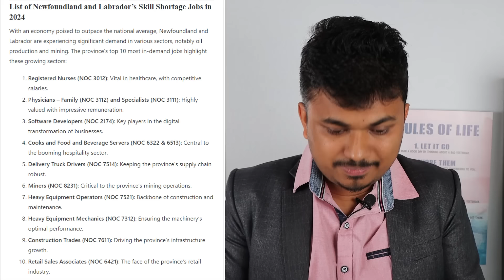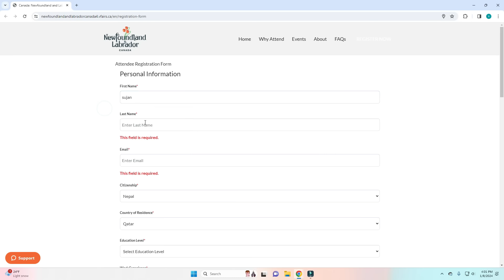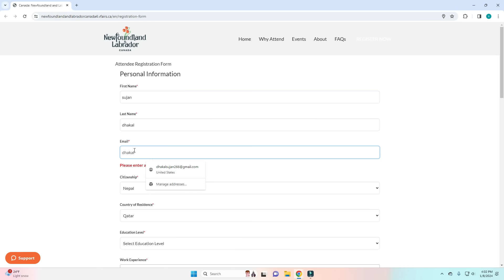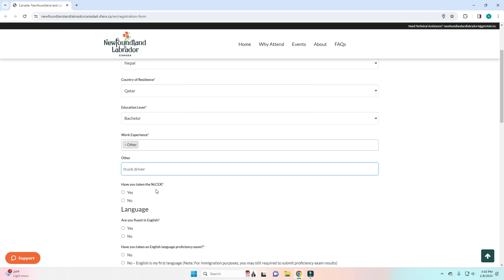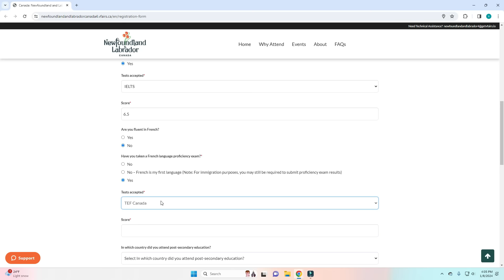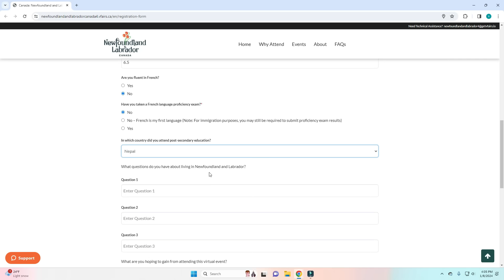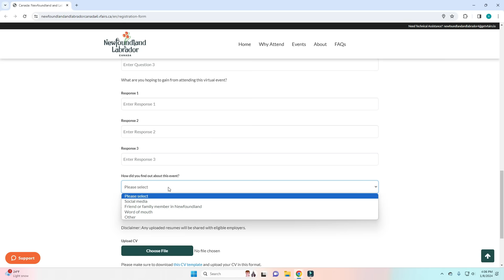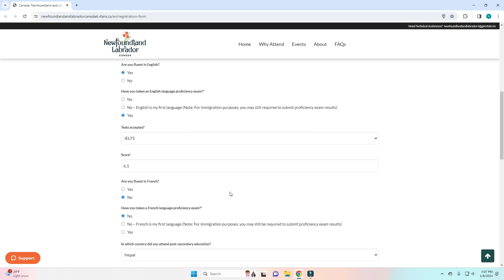Nepal To Canada 2024 || No Education Needed || Job Fair Canada 2024 😍